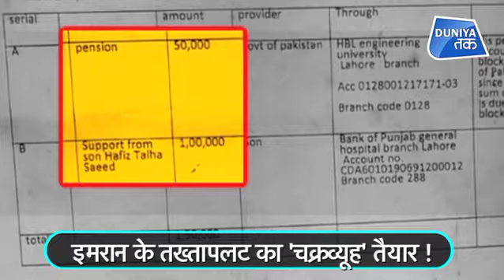पाकिस्तान में होने वाला है तख्तापलट !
पाकिस्तान की सख्ताहाल अब इमरान के लिए मुश्किल खड़ी करती जा रही है...जिस सेना ने इमरान को पाकिस्तान का पीएम बनाया अब उसी पाकिस्तानी आर्मी के निशाने पर इमरान खान हैं...इमरान की उल्टी गिनती शुरू हो चुकी है... और पाकिस्तान में तख्तापलट की साजिशें तेज हो रही हैं.